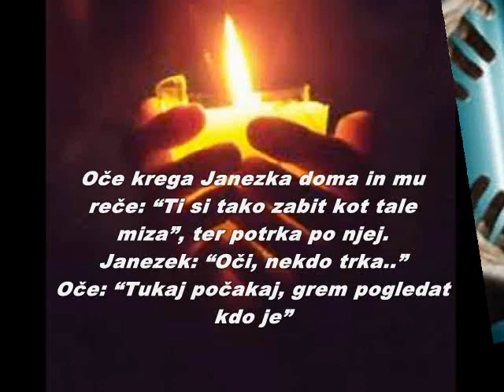Šentjurski muzikantje - VIDEO*C.B.Cvet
Šentjurski muzikantje